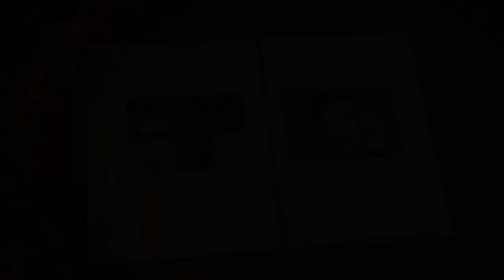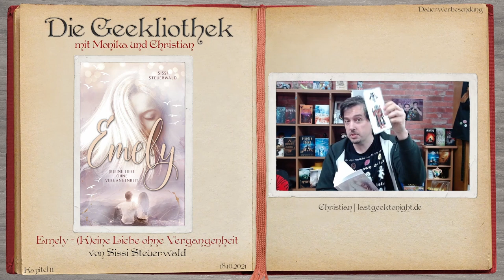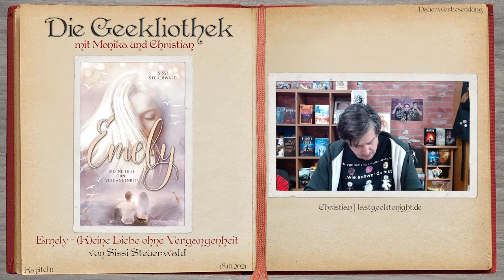Die Geekliothek - Kap11 - Sissi Steuerwald - Emely, Iveras Träume - Last Geek Tonight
Live on Twitch vom 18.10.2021

Moni und Christian begrüßen Sissi Steuerwald in der Geekliothek! Die sympathische Autorin bringt Romantik in die Show, denn ihre Liebesromane sind was für's Herz - und das auch noch mit Hund! Wir sprechen intensiv über ihren aktuellen Roman Emely, aber auch Vergangenes wie Rose & Alick, ihre Liebe zu Shelties und viel mehr wird zum Thema. Und natürlich gibt es wie jedes Mal auch zwei ausgewählte Textstellen zum Reinhören. Viel Spaß beim Anschauen!

Helft uns, diesen Kanal am Leben und unabhängig zu halten, um Euch weiter mit geekigem Inhalt versorgen zu können!

Und natürlich: Besucht unsere Homepage und tragt euch für den Newsletter ein

Community-Buchtipp:
Schickt uns Euren Buchtipp! Hier findet Ihr die Anweisungen, wie es geht
Bei Unklarheiten kontaktiert uns einfach, am schnellsten geht es über Discord!

Alarmglöckchen! Außerdem freuen wir uns über jedes Like und jeden Kommentar!

Kapitel:
00:00 Begrüßung
04:53 Der Community-Buchtipp
10:53 Interview Teil 1
25:45 Lesung: Emely - Auszug Kapitel 4
33:00 Interview Teil 2
44:20 Lesung: Emely - Auszug Kapitel 14
51:20 Interview Teil 3
1:40:50 Wie geht es weiter?

Last Geek Tonight mit Nessi - die Comedy-Variety-Talk Show von Nerds für Nerds über alles, was mit Nerds zu tun hat. Ach ja, und Politik. Und Kultur. Vielleicht auch ein bisschen Sport. Ist aber eher unwahrscheinlich.